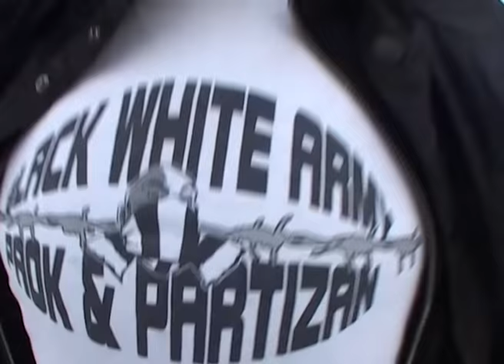Dida moj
Volimo fudbal i rado ga se sećamo. Izveli smo Didu malo do keja pre par (ne smemo ni da izračunamo koliko) godina, a naš zajednički ortak mu je napisao i pesmu.

Bitcoin podršku šaljite ovde:
1FKdU3yfeGQqtHxiF7RSzYfAun7coqh2R6